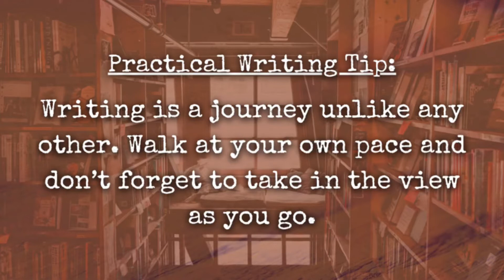Things I Learned After Writing My Second Novel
The things I learned after writing my second novel may be just what you need to keep writing! Find out how my journey of writing and self-publishing two novels can help you become a better writer!

MENTIONED

ODM MERCH!

MORE FOR WRITERS!

MORE FOR READERS!

🔅 MORE FROM OCTAVIA D. MASON! 🔅

🎤 WRITING WITH O.D.M. PODCAST |

📦 ODMDesign ETSY SHOP |
Bookish Designs for Readers and Writers 👉🏾

✨Connect with Octavia D. Mason on Social Media✨

⏱️Video Chapters⏱️
0:00 Things I Learned After Writing My Second Novel - Intro
1:18 Perfection is Overrated
3:08 Lean on Your Support
3:30 How to Find Support as a Writer
5:24 Patience is Indeed a Virtue
6:11 Stress Replaces the Joy of Publishing
8:07 What 9 Years of Writing Have Taught Me
9:19 Practical Writing Tip of the Day
9:37 Closing

**G7X Mark II
** 60-Inch Tripod with Bag